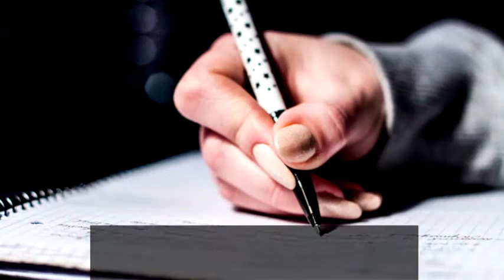Penerimaan Mahasiswa Baru IAIN Langsa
Sebagai salah satu perguruan tinggi keagamaan Islam, IAIN Langsa bertujuan melahirkan cendikiawan muslim yang berkarakter, profesional dan unggul dalam Ilmu Pengetahuan.

IAIN Langsa yang merupakan Transformasi dari STAIN Zawiyah Cot Kala Langsa saat ini telah memiliki 4 Fakultas dengan 18 Program Studi Unggulan.